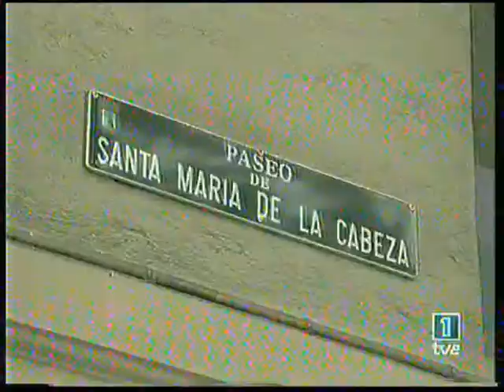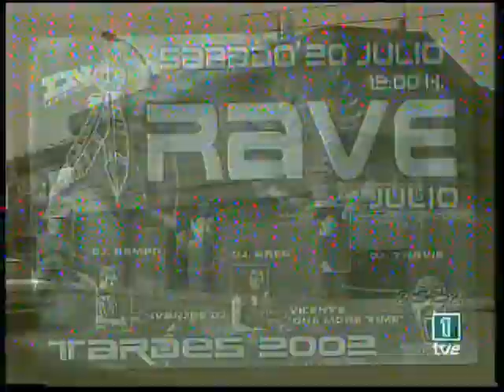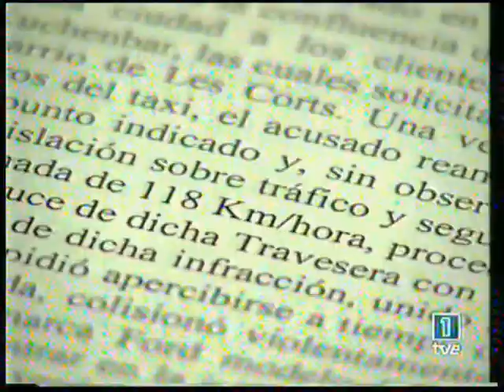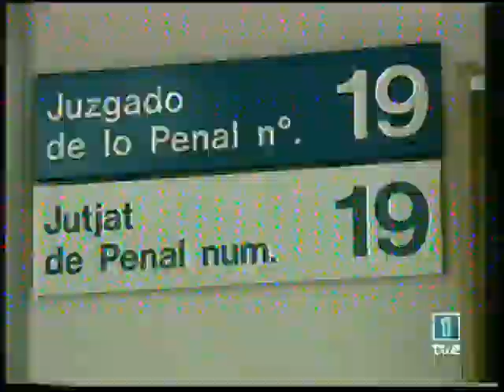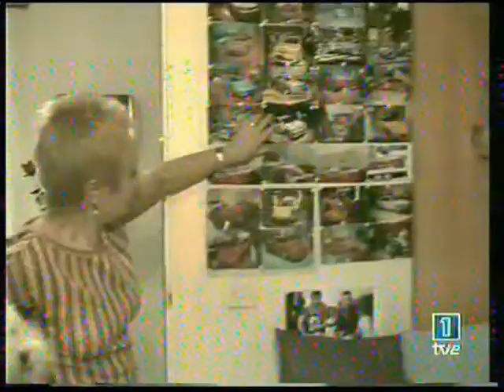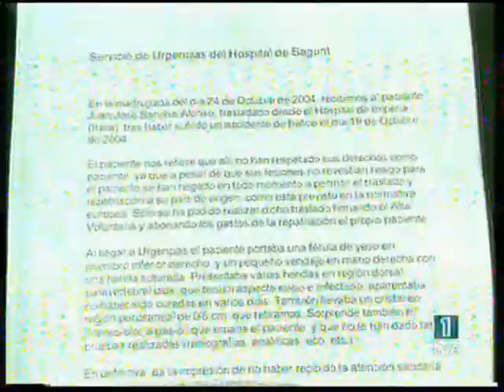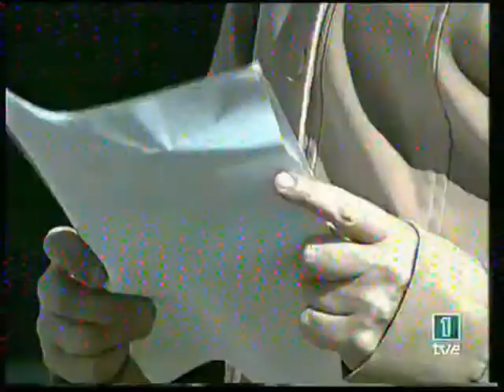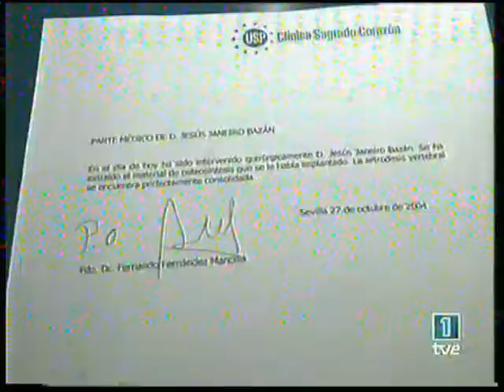Programa gente 29.09.01 (español España)